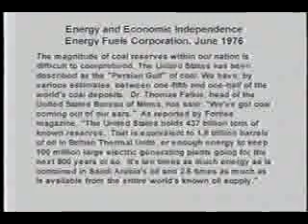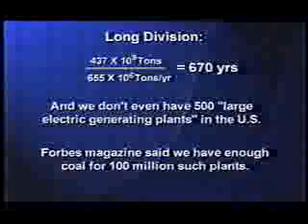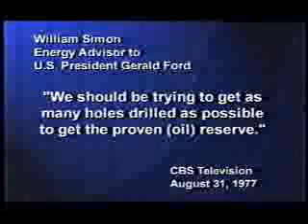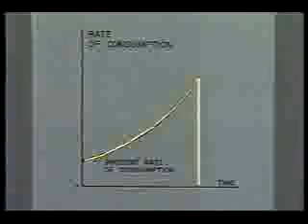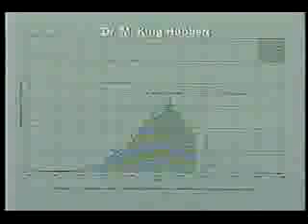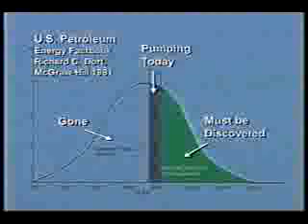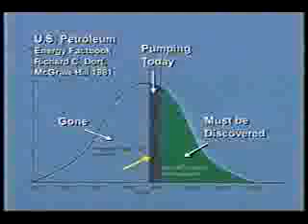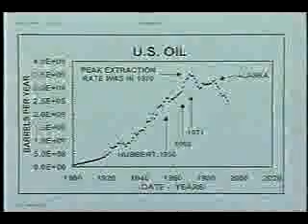The Most IMPORTANT Video You'll Ever See (part 5 of 8)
Part 5 of Prof. Albert A. Bartlett's seminal "Population, Arithmetic, and Energy" lecture.